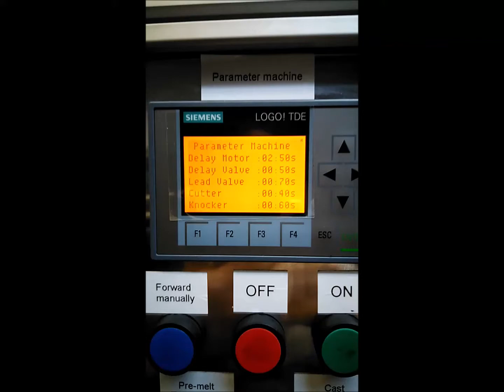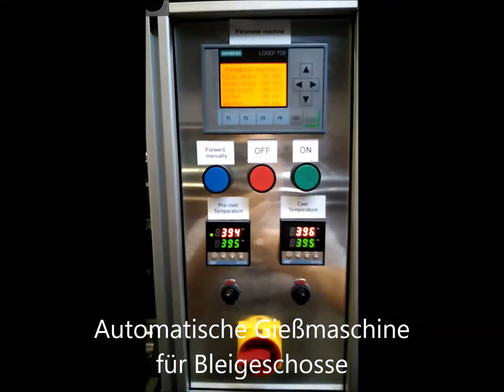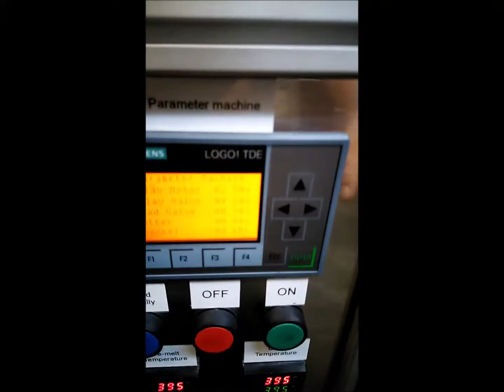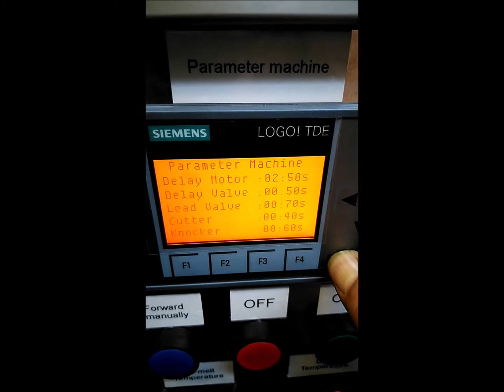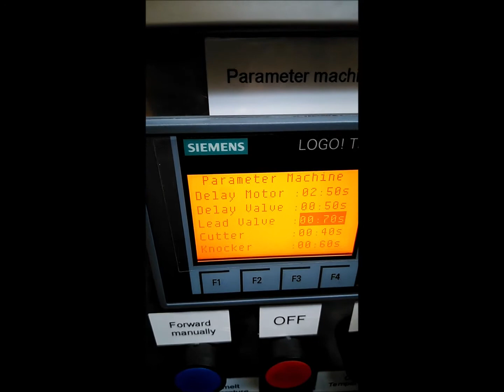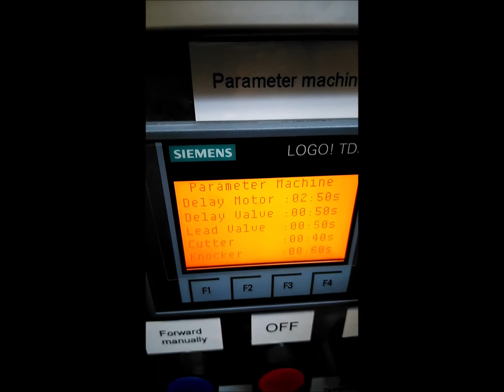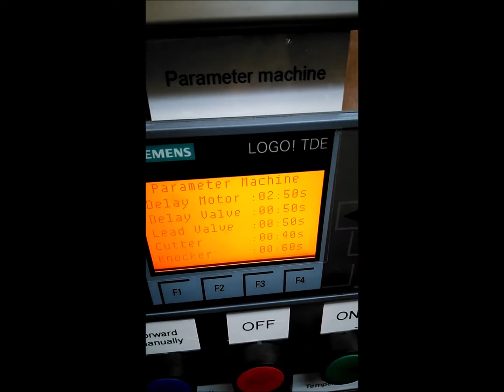Automatische Gießmaschine für Bleigeschosse für 8 Doppelkokillen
Schmelzofen für 50 KG Blei, Heizleistung 3500 Watt, Gesamtleistung 4000 Watt. Für Drehstromanschluß mit 16 Ampere.